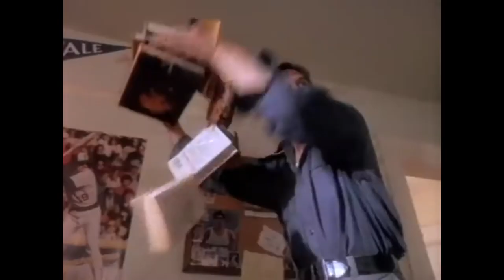[YTP] You are a disgusting slob